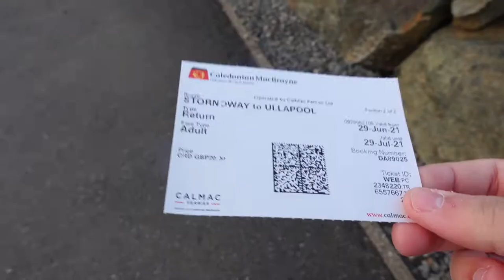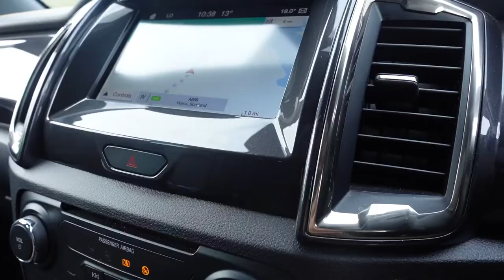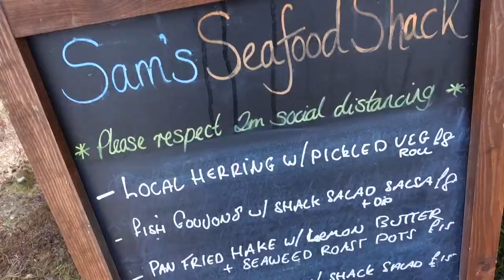Street Food on an EPIC Remote Scottish Isle 🏴󠁧󠁢󠁳󠁣󠁴󠁿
Lewis and Harris Scottish Street Food!! (Food and Travel vlog in Scotland)

In this Scotland food and travel vlog I'm again trying scottish food, this time in the Outer Hebrides (Isle of Lewis and Harris) amidst white sands scottish beaches! Scotland has so much tasty food, so underrated! I embarked on a journey to find a famous scottish street food truck selling fresh seafood on the street, in the middle of nowhere! Its name is Sam's Seafood Shack. I had so much fresh seafood, from a huge lobster sandwich, to incredibly crunchy fish guyons, to an irresistible scallops salad and even more! I also visited the famous Luskentyre beach!

This is a travel for food channel and I enjoy eating street food around the world! This is a travel for food channel and I enjoy eating street food around the world! Eating street food from different countries is what keeps me alive :D

MY PLAYLISTS HERE